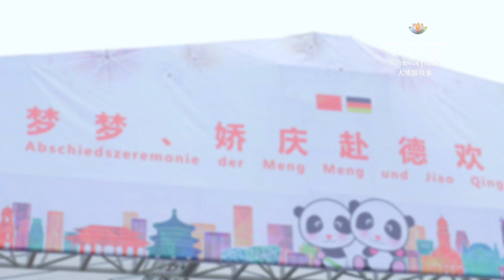【Panda Stories S01】Episode 10 Giant Panda Going Abroad |iPanda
【Panda Stories S01】takes you on a tour to the most fascinating panda stories in China.